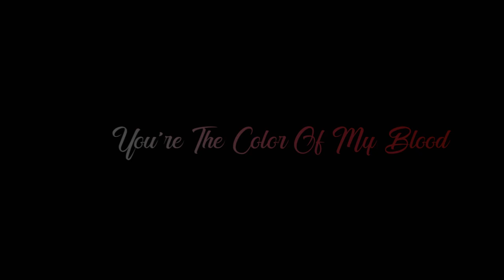Whatsapp Spanish Song Status || Kohli Creation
vedio pasand aaye toh like kare

whatsapp status
status
spanish song status